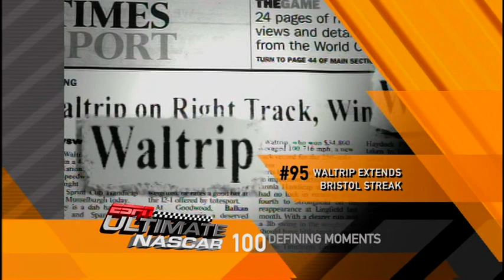Ultimate NASCAR | 100 Defining Moments (Part 1)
A list of 100 defining moments in NASCAR.  Part 1 of the series includes Dale Earnhardt's first victory, Waltrip's winning streak at Bristol, and Ned Jarrett's 1965 Southern 500 rout.